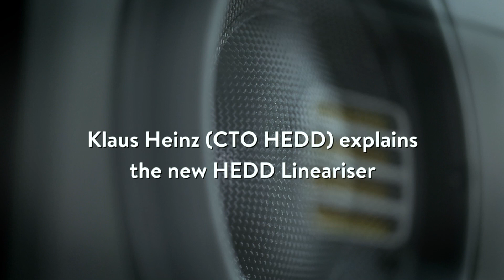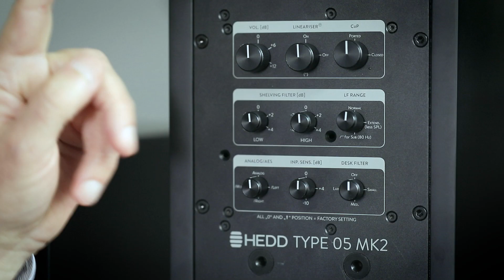How HEDD's Lineariser® Technology Can Improve Stereo Imaging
HEDD Audio / ADAM founder Klaus Heinz explains the science behind HEDD's Lineariser technology, which is included in all the MK2 studio monitors and subwoofers thanks to a powerful onboard DSP.

The Lineariser is a high resolution FIR (Finite Impulse Response) filter to transmit all frequencies with identical “go through” times with respect to the input signal. Principally all speakers delay lower frequencies vs. high frequencies in a specific way, called the phase response of the unit. Using a powerful onboard DSP platform, HEDD MK2 monitors and subwoofers use high resolution FIR filters to precisely correct their timely behavior. Stunning transient reproduction and improved stereo imaging are the benefit of this technology.

This technology also allows Linear Phase Satellite–Sub reproduction between HEDD monitors and subwoofers, a first.

00:00 - Intro
00:40 - Waves & Phases
01:45 - Phase Response Curve
02:24 - DSPs
03:07 - Lineariser

Video: Felix Zimmermann